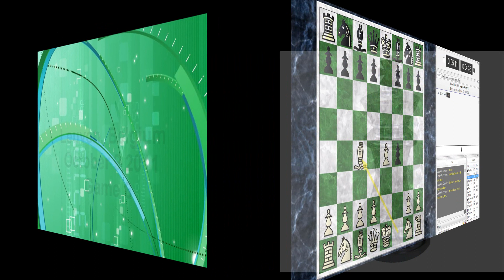Nigel Short-Garry Kasparov, Game 6 in Leuven, Belgium Oct 9 2011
GM Nigel Short and GM Garry Kasparov exhibition blitz.
This game was recorded live in the Broadcast room of back in October 9 2011.